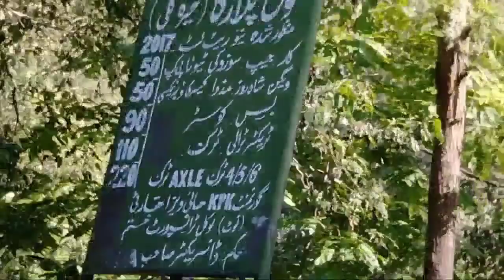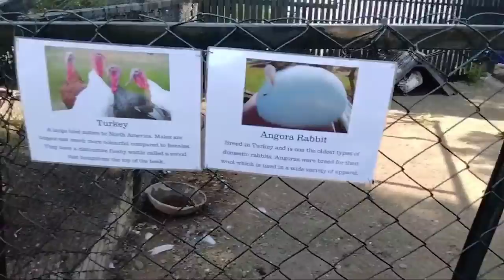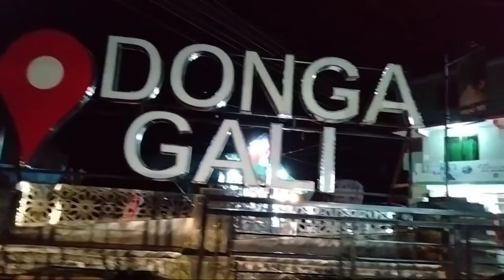Fizza Ali Makeup Vlogs | Fizza Ali new Song RungRalia | FarahSalonVlogs | Makeup done Farah Salon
Farahsalonvlog fizza Ali new song # must watch